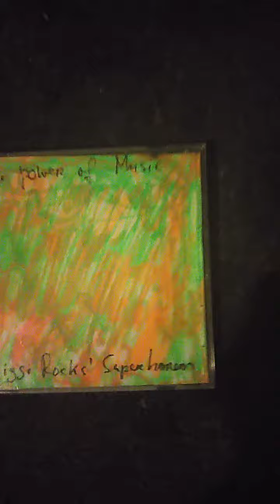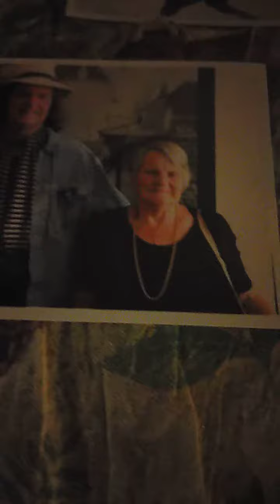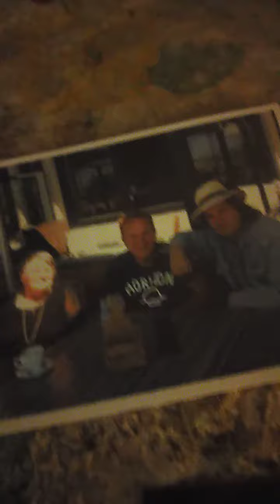Hello I love you